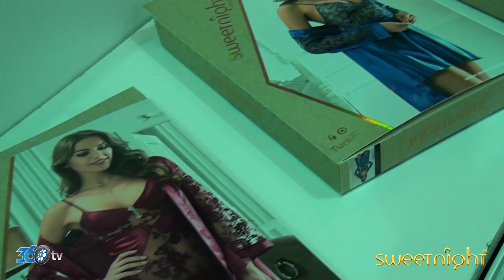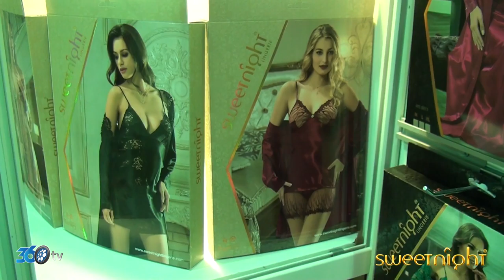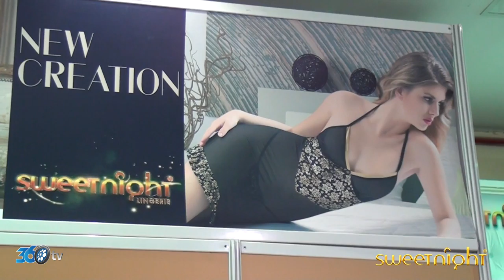Sweetnight - Linexpo 2017